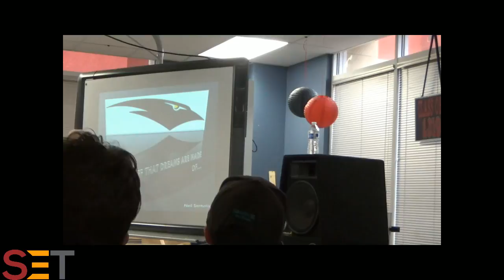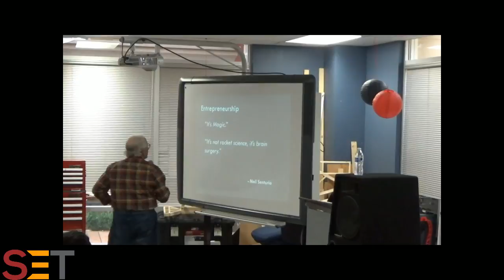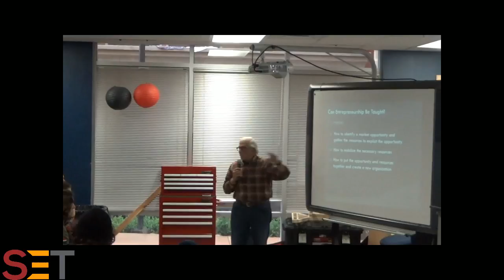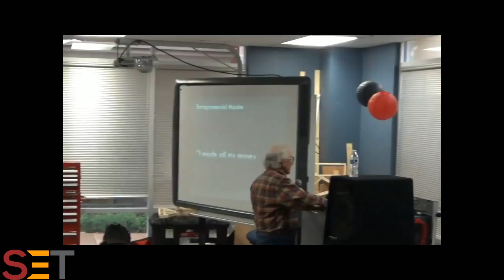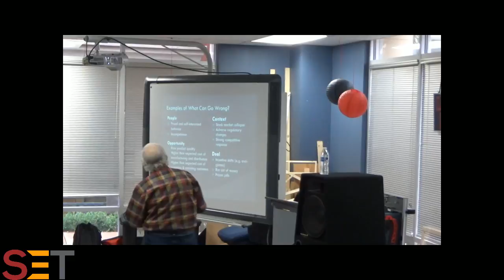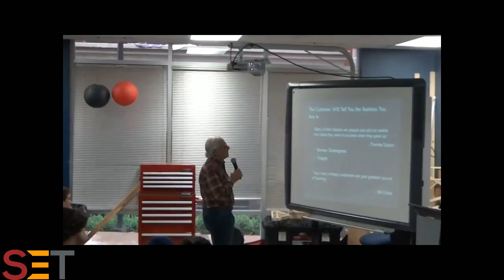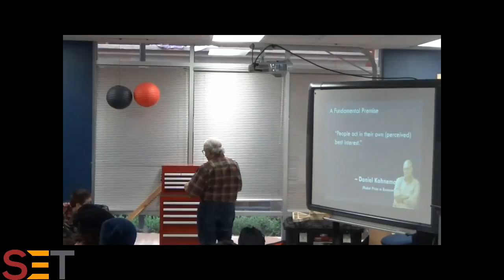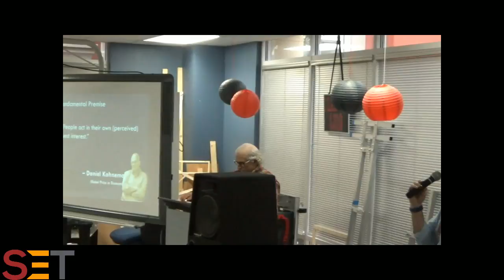SETalks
Neil Senturia